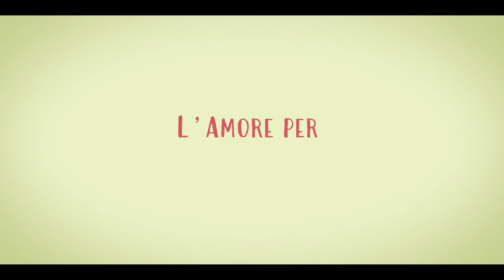Pensati Sexy I Trailer ufficiale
Maddalena è la pecora nera della sua famiglia molto cattolica e gli uomini con cui esce sembrano essere tutti fuori dalla sua portata. La sua esistenza è precaria come il suo contratto di lavoro fino a quando, a seguito di un appuntamento andato male, Maddalena si convince di non essere abbastanza sexy e di dover fare di tutto per diventarlo!

Regia di Michela Andreozzi. Un film con Diana Del Bufalo, Valentina Nappi, Alessandro Tiberi, Raoul Bova, Jenny De Nucci.  Genere Commedia - Italia, 2024,